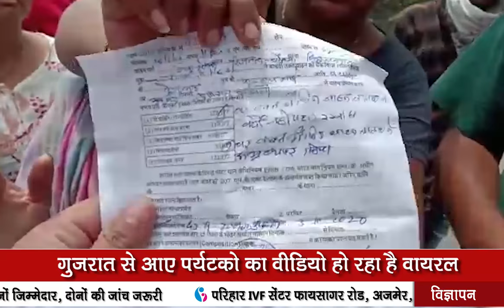AJMER NEWS | अजमेर की यातायात पुलिस पर लगाए अवैध वसूली के आरोप | MTTV INDIA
गुजरात से आए पर्यटको का वीडियो हो रहा है वायरल,गुजरात के पर्यटक का आरोप पुलिस कर रही है अवैध वसूली,अजमेर की यातायात पुलिस पर लगाए अवैध वसूली के आरोप,रीजनल चौराहे पर पुलिस और पर्यटकों के बीच हुआ हंगामा